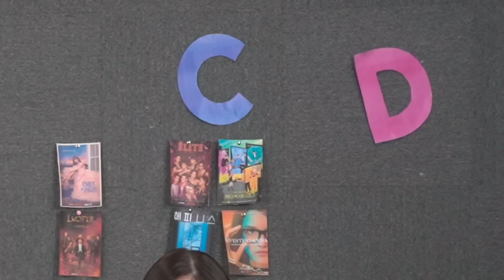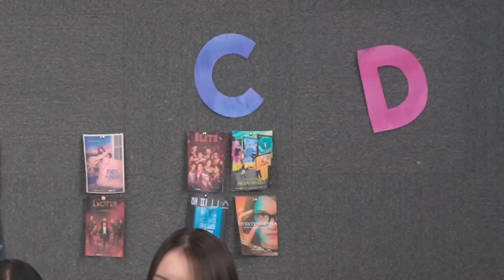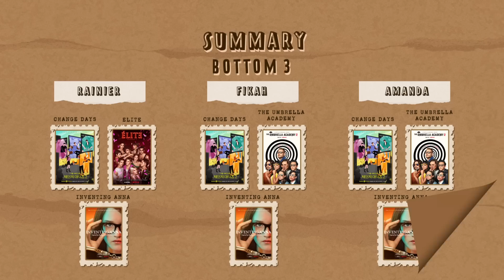We Rated The Top 30 Fan-Voted Netflix Shows | RATED Ep. 11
Do we have similar taste as our fans and find the same Netflix shows binge-worthy? Tune in to this episode of RATED to find out!

Produced by:
Fikah Zainal